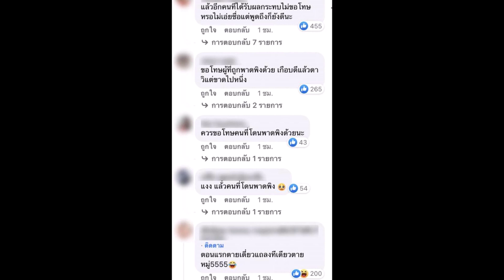เปิดค่าตัว “ใหม่ ดาวิกา” นางเอกดัง หลังเจอดราม่าไม่ขอโทษ“ เบลล่า ราณี”